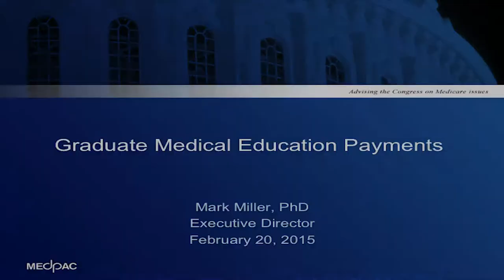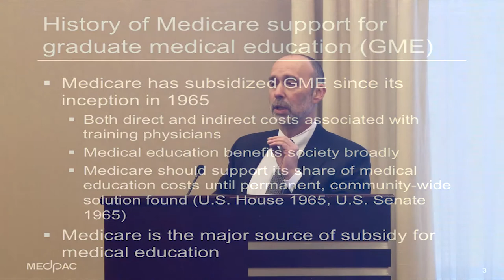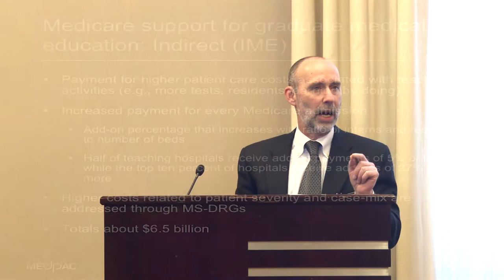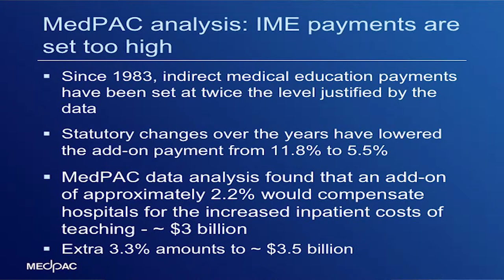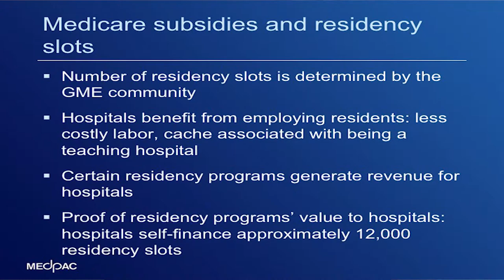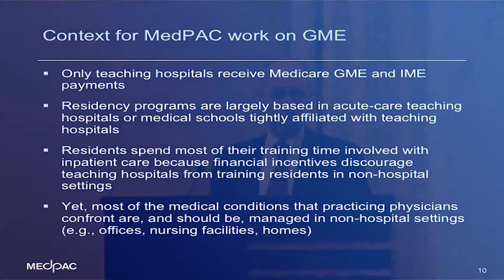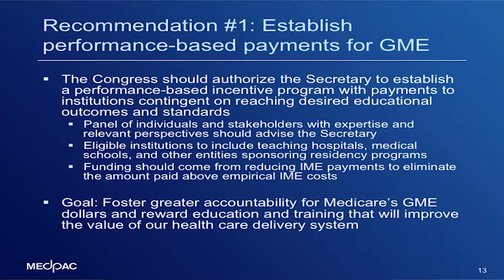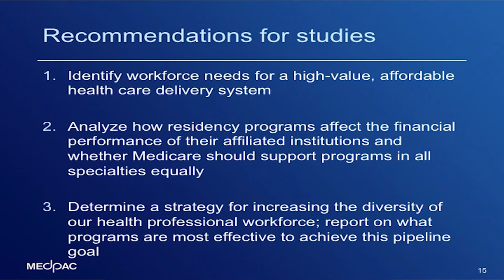Graduate Medical Education Payments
Mark Miller, PhD, Executive Director, Medicare Payment Advisory Commission, presenting at the Health Policy Essentials session on The Health Care Workforce, held February 20, 2015 in Washington, DC.